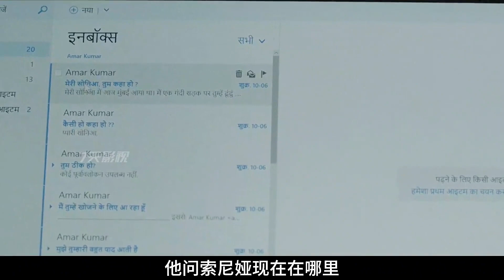全網首發一部很少人看過的電影，花季少女被拐賣去美國 愛你的索尼婭 拐賣 販賣人口 電影解說 電影 影視。影評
全網首發一部很少人看過的電影，花季少女被拐賣去美國

No.2 | 19世紀巴黎最高級風月場，揭露人性善良與骯臟，舊社會女人的悲慘 電影解說 電影 影視。影評

No.3 | 母親指導兒子成為英國國王男寵，兩人成為英格蘭最有權勢的母子 佳片推薦 最新英劇 瑪麗和喬治 宅家dou劇場 英國歷史 電影解說 電影 影視。影評

No.5 | 母親指導兒子成為英國國王男寵，兩人成為英格蘭最有權勢的母子 佳片推薦 最新英劇 瑪麗和喬治 英國歷史 宅家dou劇場 電影解說 電影 影視。影評